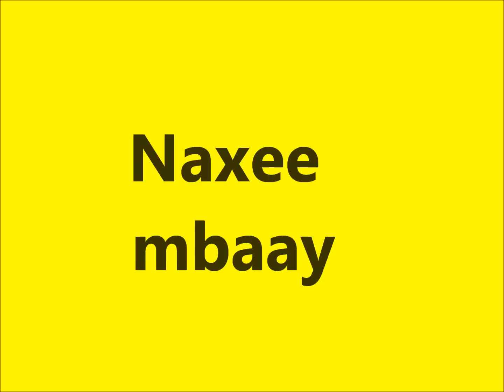Naxee Mbaay par Talla SYLLA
Lu bees amu fi!